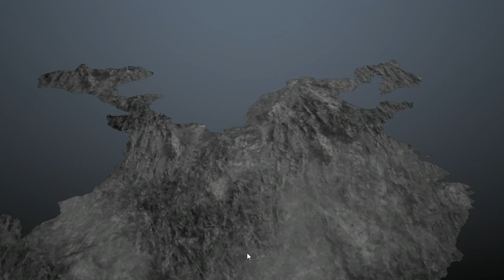GIMANA KALO KITA PLAY LAGI KALO UDAH TAMAT? - DYNASTY WARRIORS 8 XTREME LEGENDS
Hai sahabat Roti!

Kali ini gue mau kangen-kangenan game lama, yaitu Final Fantasy VII. Karena remake-nya udah keluar, teman-teman bisa menyaksikan game ini dulunya seperti apa.

Makasih banget udah nonton dan yang udah like =D

Salam Roti!
- Roti

Jangan lupa add akunku yang lainnya ya =)

Line: @ridhos_pasop
OA: @yjs6997c

Ridho Pasopati
Turotial (Tutorial Roti)
Roti's Gaming
Roti's Life in Action
aRroTee Journal